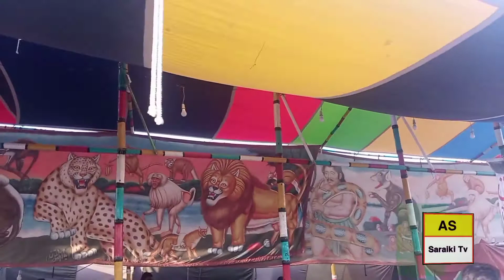Mela anet sha with layyah da Wasi Arif smi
Welcome to my new videol AS Saraiki Tv#layyahdawasi
Bashir Vlogs .On this channel you will find Seraiki Wasib's Volgs .If you like our videos, please ۔subscribe to our channel so that we can be inspired and we can make such videos for you.